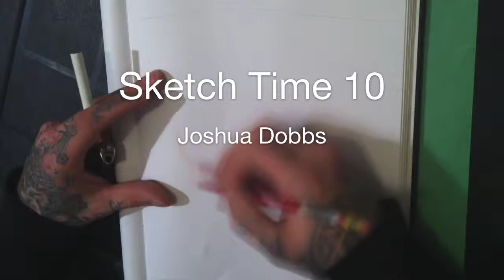Sketchtime 10 Joshua dobbs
Daily timelapse sketch by joshuadobbs